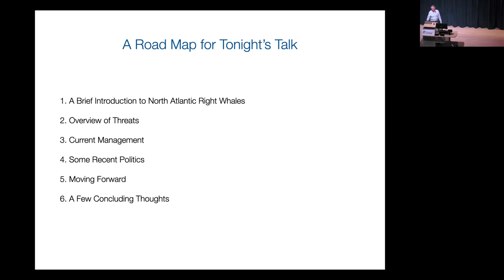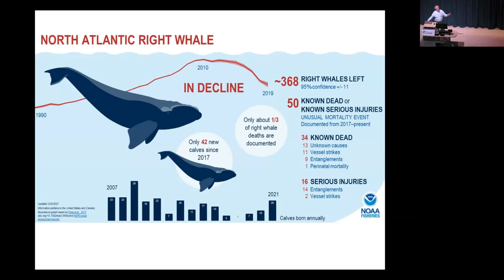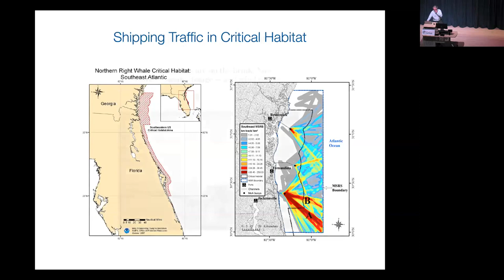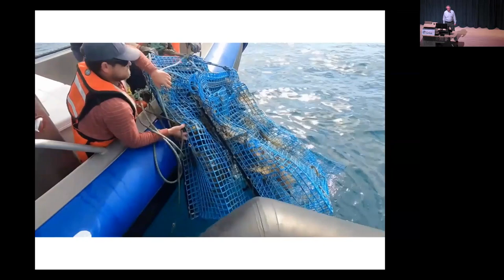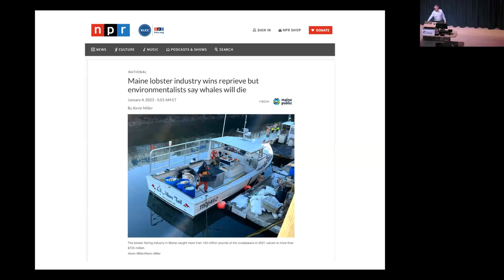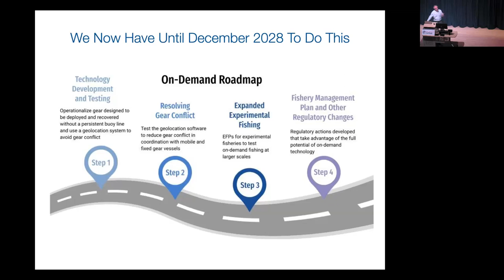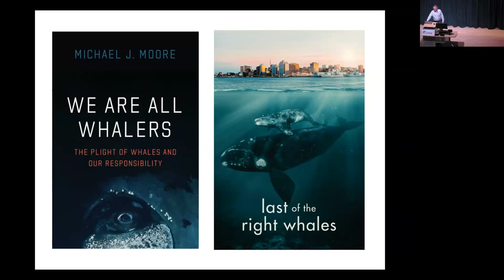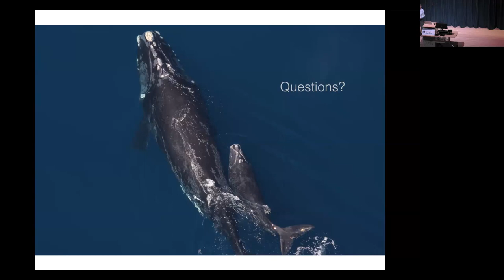May HMSC Science on Tap, May 24, 2023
May Science on Tap- HMSC Lavern Weber Visiting Scientist
Speaker: Dr. Andrew Read, Stephen Toth Distinguished Professor of Marine Biology at Duke University and the Director of the Duke University Marine Laboratory (DUML), in Beaufort, NC, USA.

Topic: Disentangling science, politics, and conservation: North Atlantic right whales in crisis.

Abstract: Fewer than 350 North Atlantic right whales remain, and the population has been declining since 2010. The two primary threats to the species are entanglement in pot and trap fisheries and collisions with large vessels. Efforts to conserve this species have become increasingly contentious in recent years. The Omnibus spending bill passed in December 2022 contained a clause preventing any additional conservation measures designed to reduce the risk of entanglement in Maine lobster gear for a period of six years. And a proposed rule to increase protective measures designed to reduce the risk of ship strikes has encountered significant political opposition. In this talk, Read will lay out a way forward for the conservation of this iconic species.